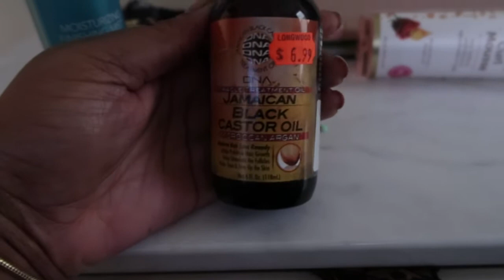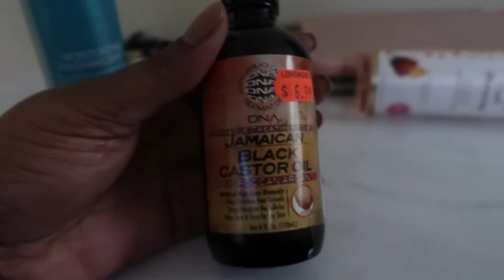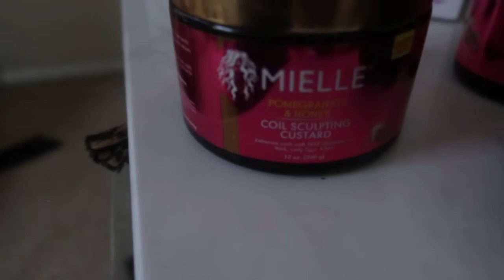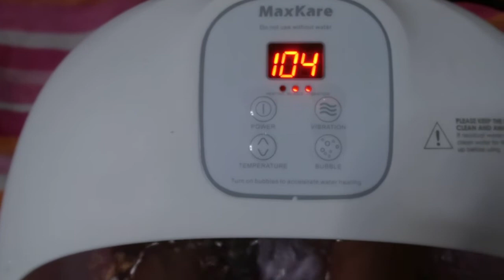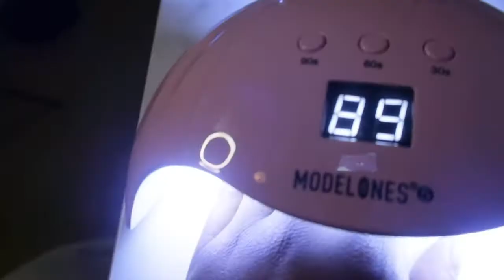SELF CARE VLOG | I BOUGHT AN AMAZON WIG, MINI UNBOXING, SKINCARE + MORE | taylachenelletv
what’s up y’all?! happy Sunday! this week’s video is all about my self care routine including my nails, feet and skincare details! You’ll also see me applying a new wig from Amazon! All products used are linked below! 😊

I hope this video helps, inspires or even entertains you in some way! 💕

Modelones Gel Nail Kit
Foot Spa Bath Massager
Persephone Clueless Headband Wig
Callus Remover
Face Mask Mixing Bowl Set

| J O I N  M Y  E M A I L  L I S T | to receive my weekly newsletter, The Mommy Minute every Monday morning!